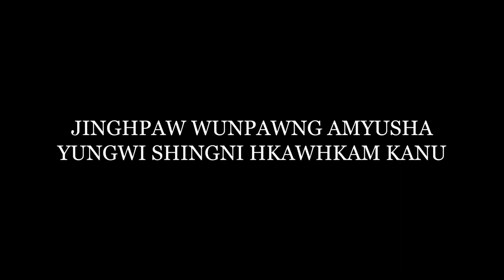K.JA NU- NUMHTET GA, KA SHALAT AI - JANGMA YAW HTUNG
U YEN SINWA NHPAN JA RA
The Greatest Kachin National
            Queen of Melody
Jinghpaw Wunpawng Amyusha
Yungwi Shingni Hkawhkam Kanu
Shingni Hkrum Lam (75)Ning Hpring
                            hte
           Asak (90)Ning Hpring
Chyeju Shakawn Shagrau Sha-a Poi
        Ninghtoi - 20 August 2022
         Majoi Gawknu, Shatapru,
          Manau Wang, Myitkyina

YUNGWI SHINGNI NINGHTOI SHAGAN
MALING HKRUDU K.JA NU

NUMHTET GA
KA SHALAT AI - JANGMA YAW HTUNG